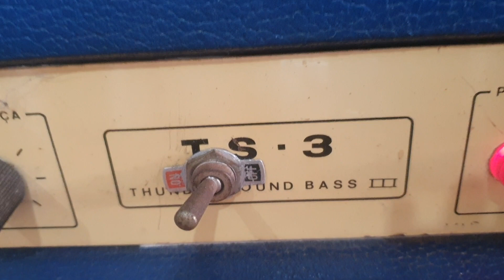Giannini Thunder Sound amp Cabeçote de baixo demonstração a venda na Sommexe